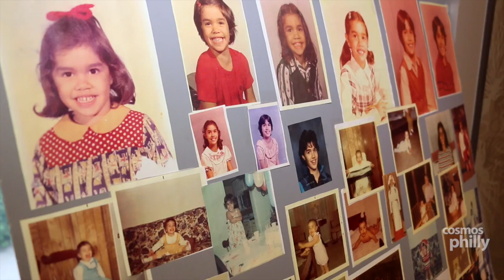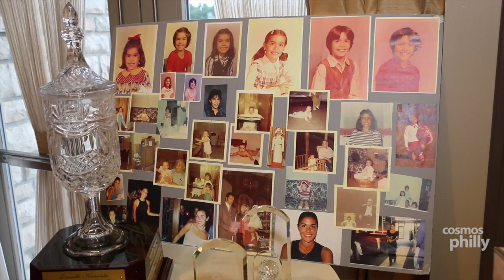Remembering the Life of Danielle Kousoulis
Danielle Kousoulis lost her life during the tragic event known as 9-11 at the World Trade Center. For 15 years now, the annual Kousoulis Memorial Golf Outing has been hosted in honor of Danielle. This year, the event coincidentally took place on the day of her birthday, September 25th. Danielle would have been 45 years old.